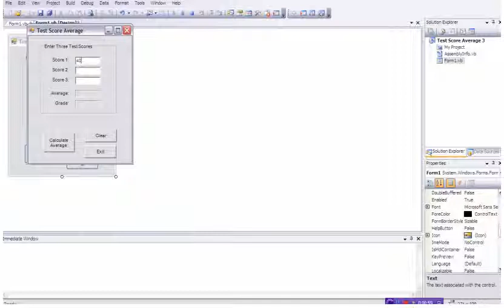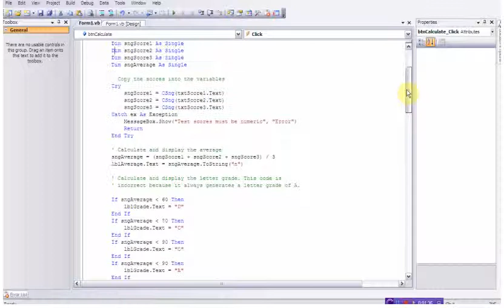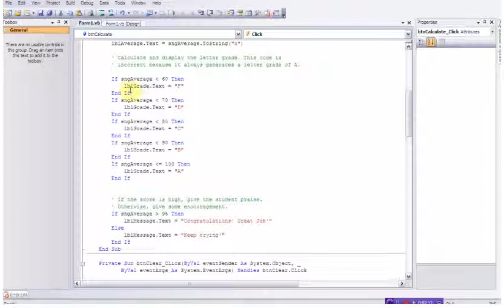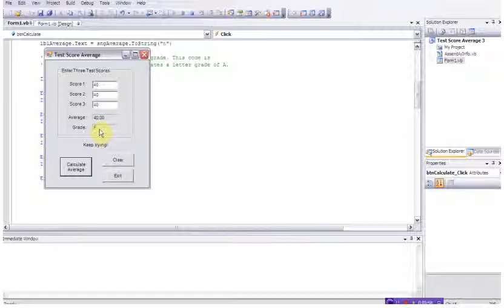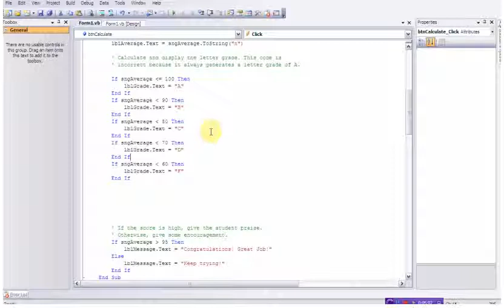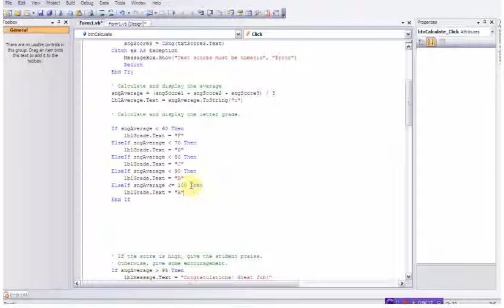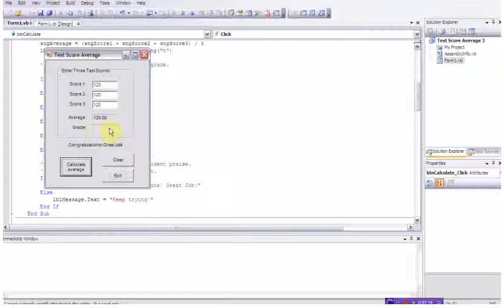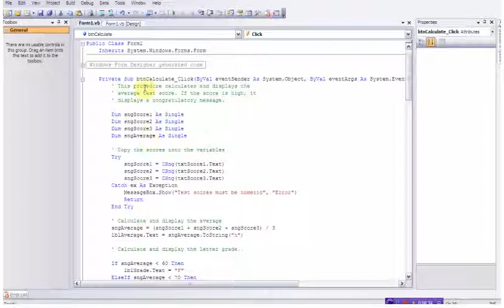Visual Basic - If Then ElseIf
BlueSky Online